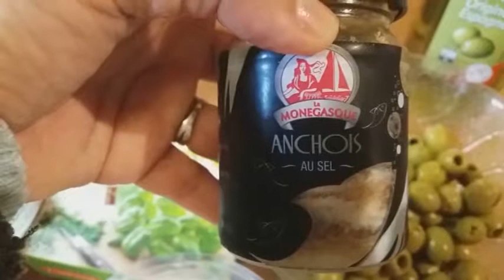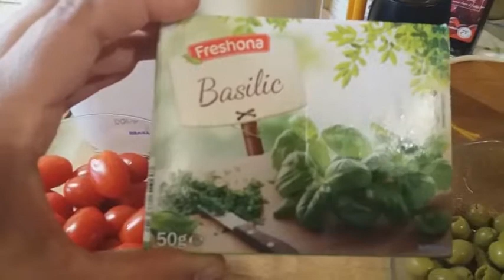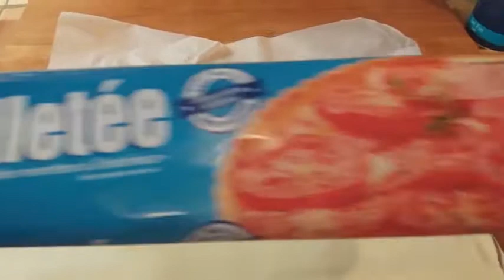RECEITA DE VERRINE et TAPENADE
Mostro uma receita de verrine facile, facile...E aproveito pra mostrar uma receita de salgadinho. Aproveitem.
A TAPENADE é uma receita francesa, inventada em 1880 em Marseille.
ATIVAR LEGENDE PRA VER CORREçÃO